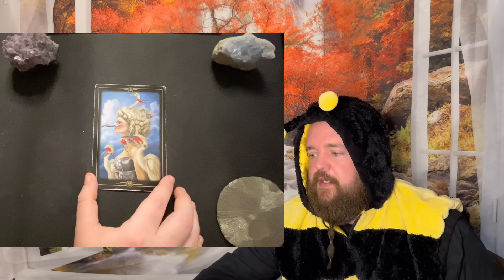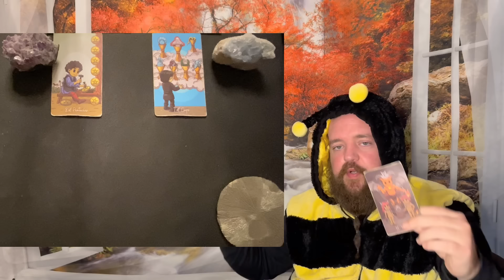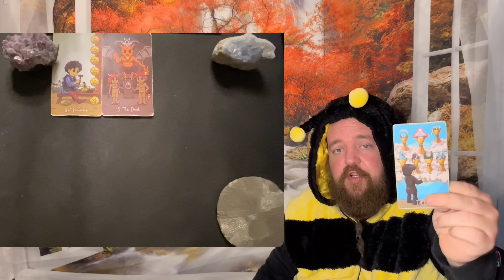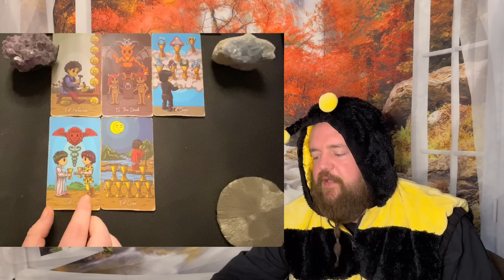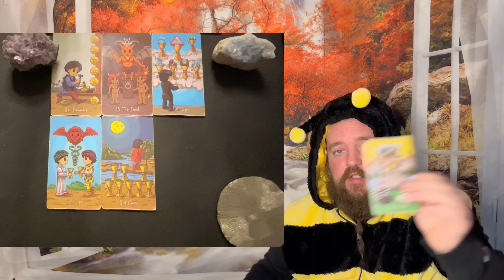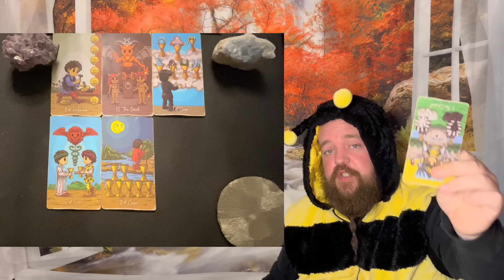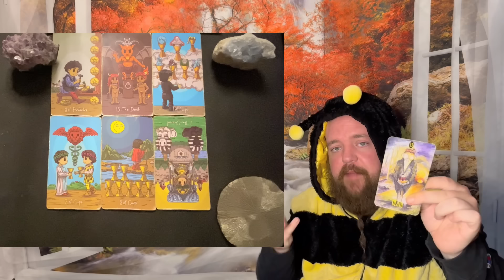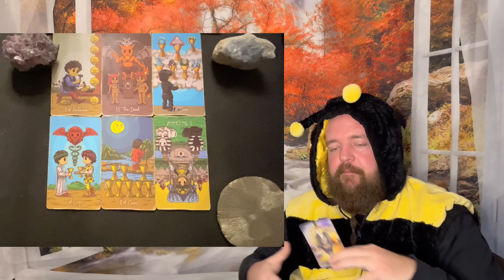LIBRA - " A Massive Improvement! " OCTOBER 27TH - NOVEMBER 2ND TAROT READING